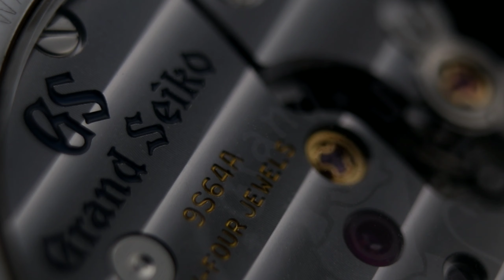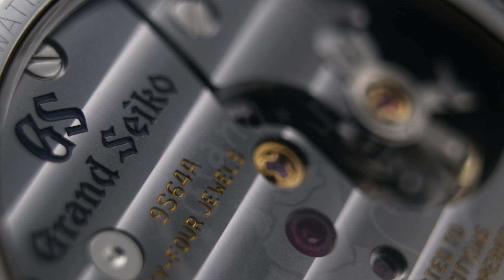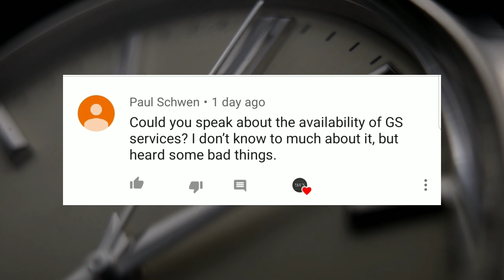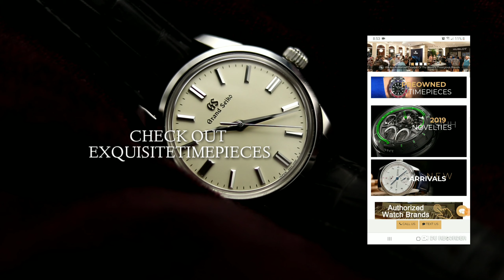When Grand Seiko Makes The Perfect Dress Watch | SBGW231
* ExquisiteTimepieces.com *

Welcome to the Watch Collecting Strategy Channel

Shop Artistic Watch Geeky T-shirts!

Omega Speedmaster Moon Watch 2D Premium T-shirt -

Rolex Submariner 2D Premium T-shirt -

 This shirt is designed for watch enthusiasts & collectors. High
quality soft materials with many color options. Designed by the Watch
Collecting Strategy Team